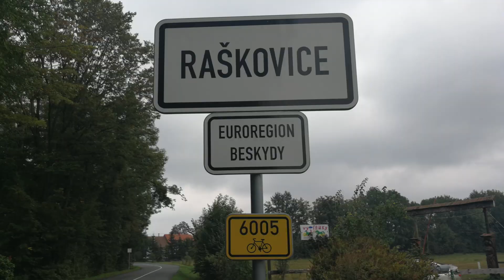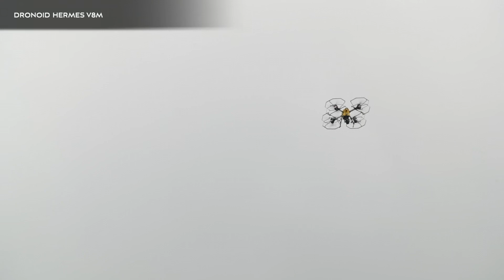Pokaz dronoidów firmy Spartaqs dla służb mundurowych 30 09.2020 r. w Raszkowicach, Republika Czeska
30 września 2020 r. miała miejsce prezentacja dronoidów firmy Spartaqs dla przedstawicieli służb mundurowych z regionu Morawsko-Śląskiego w Raszkowicach na terytorium Czeskiej Republiki.

Za pomocą globalnego systemu sterowania dronoidami DRONET operator stacji dowodzenia zlokalizowanej w siedzibie Spartaqs, oddalonej o ponad 100 km od Raszkowic przeprowadził misję rozpoznawczą w wyznaczonym terenie. Wykorzystując wielokanałowe, wyspecjalizowane łącza GSM przez LTE, Spartaqs zaprezentował wizję nadawaną z dronoida, dane telemetryczne oraz system sterowania dronoidem.

Przeznaczeniem Systemu Dronet jest umożliwienie wykonywania zdalnych misji dronowych na dalekich dystansach.

Zakres pokazów obejmował sześć misji wykonanych różnymi platformami: Vector V4C, Heracles V8ASD, Ares II V4C, Hermes V8M, mAreus, X-Terminator.

Pomimo trudnych warunków pogodowych (deszcz, mżawka, porywisty wiatr) dronoidy opracowywane przez zespół Sławomira Huczały, współwłaściciela i głównego konstruktora Spartaqs doskonale wykonały wszystkie powierzone im zadania.

Materiał przygotowało P-art Studio.